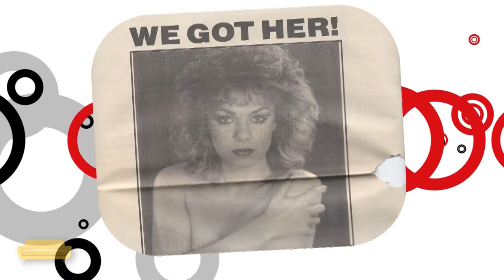On the Couch COMMUNITY PARTIES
This episode IS chockfull of AWESOMENESS, and how could it not be when we are taking a look this time at some of the FABULOUS parties in our local LGBTQ community. We got Joey Viola, Barbie-Jo Bonteps, and DJ Delicious from MOJO Toronto (FML, Back To Church, and more). We got DJ Dallas who has had many legendary dances over the years . We got Ala Mode from the hot party Arabian Knights LGBTQ. We got Dale David the man behind the sexy Jockstrap party. And we got Alphonso King JR., one of the hardest working and most talented promoters, DJs, and artists, with many parties on his extensive resume.

See, what did we tell you, it is totally AWESOMENESS :)

With reporters Cat Grant, Lorenzo Pagnotta, and Boyd Kodak, and host Antoine Elhashem. Directed by Mark Tara.

A presentation of theBUZZ, a production of INspired Media Inc.

Check out the full Media Collection (theBUZZ TV, theBUZZ RETRO, and On the Couch) on theBUZZ